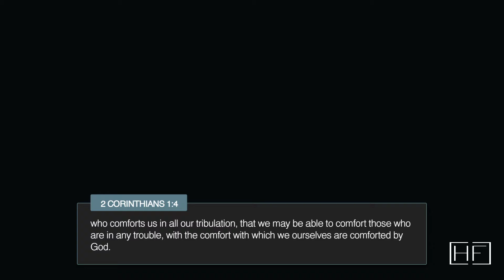Where Do You Find Comfort? - Part 2 | Rev. Placido Lentini | March 13, 2022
Join us for Today's Service.